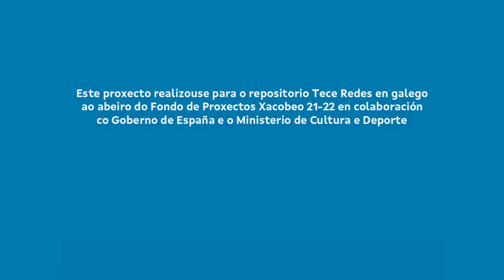Lendo a ciencia | Por que se chama Costa da Morte?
"Lendo a ciencia. Festiciencia & Festiletras", iniciativa de Ceo Aberto realizada para TCRedes en galego ao abeiro do Fondo Xacobeo 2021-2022.

Pílulas literarias e científicas creadas a partir da celebración da Festiciencia e as Festiletras da Fundación Eduardo Pondal de Ponteceso.

Nas pílulas literarias, autores e autoras de literatura galega responden un breve cuestionario:
- Quen es?
- Cal é o teu libro favorito?
- Por que é importante escribir en galego?
- Danos un motivo para ler o teu libro
Nas pílulas científicas, David Ballesteros grava xunto con Iria Ollero dez microespazos audiovisuais de 90 segundos con experimentos e curiosidades científicas relacionadas coa contorna da zona, baixo suxestivo título “Á morte coa ciencia”:
- De onde sae a area das praias?
- Como se produce o mar de Ardora?
- Existen as praias de cristal?
- Os microplásticos, unha praga
- Mestúrase a auga doce e salgada na desembocadura do Anllóns?
- Por que me queimo na praia se non me poño crema?
- Córtase a dixestión se non esperas dúas horas para o baño?
- Por que o sol é vermello no solpor?
- De onde veñen as ondas?
- Por que flotan os barcos?